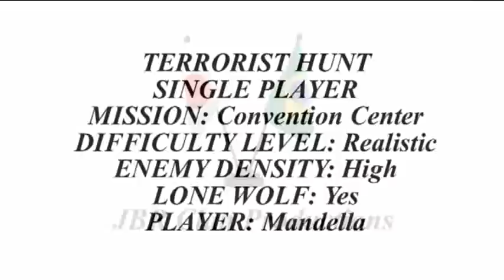Terrorist Hunt Convention Center Remake Realistic High PS3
Another remake of terrorist hunt. I will be uploading more 2 or 3 terrorist hunt remakes and then some montages and multiplayer gameplay.